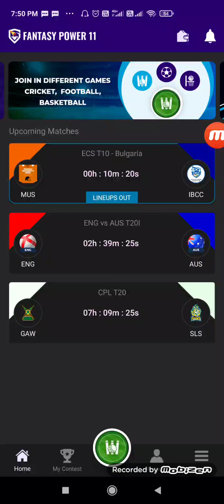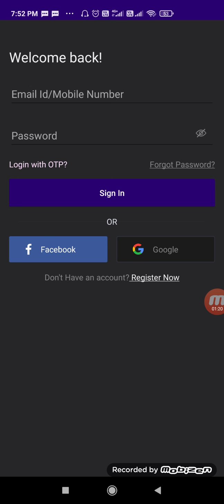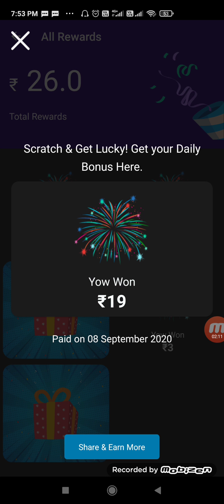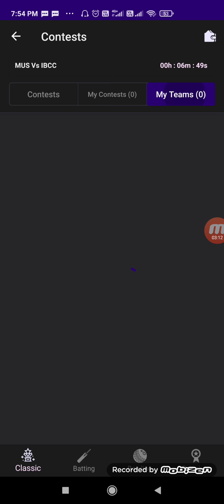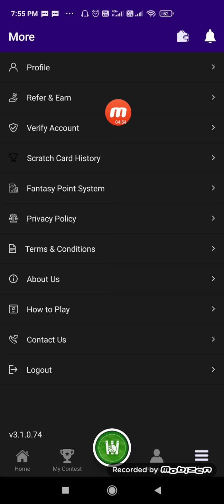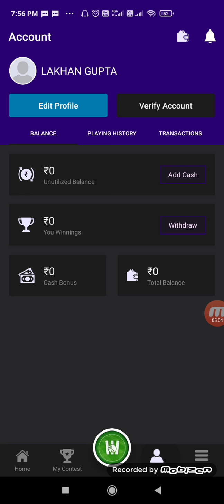Fantasypower11 - New Fantasy Cricket App ! Fantasypower11 apk ! Fantasypower11 app ! Fantasy power11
Here's ₹ 100 to play fantasy cricket with me On FantasyPower11 And Also Earn Unlimited Real Cash with referred Friend for Lifetime . Click here /Register/FP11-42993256 to download FantasyPower11 app & use My codeFP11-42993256 To Register